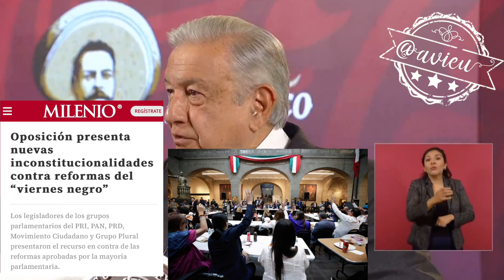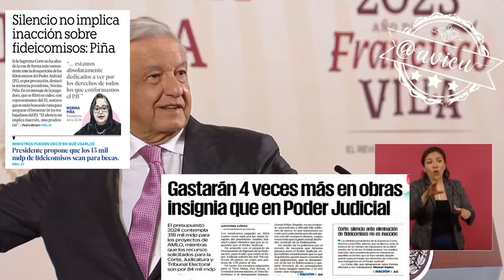Quiere “cortar el copete de privilegios” porque la SCJN nunca ha hecho nada por el pueblo 🦆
Tiene información de que Ministros están haciendo acuerdos con el bloque conservador para declarar inconstitucional el presupuesto, niega que el recorte afecte a los trabajadores y los jubilados y que sea para someter al PoderJudicial, sólo quiere “cortar el copete de privilegios” porque la SCJN nunca ha hecho nada por el pueblo 🦆